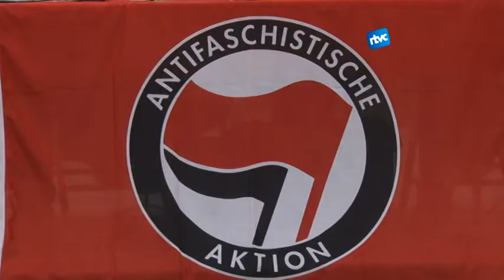L'antifeixisme debat la situació actual de l'extrema dreta.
Diferents entitats i organitzacions agrupades en la Plataforma Antifeixista de Cardedeu han respós a l'aparició de grups ultres a la vila amb una jornada reivindicativa. Els periodistes Bertran Cazorla i Jordi Borràs, junt a l'activista Steve Cedar, van analitzar en una xerrada la situació actual de l'extrema dreta.